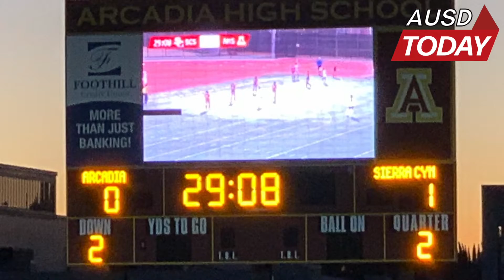AUSD Today: Arcadia High Girls Varsity Soccer Historic CIF Semifinal Game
Our Arcadia High Girls Varsity Soccer team players left their hearts on the Salter Stadium field in their matchup against Sierra Canyon in CIF semifinals last week. In the end, these dedicated, determined players, try though they did, could not answer Sierra Canyon’s one and only goal, with Sierra Canyon taking the win 1-0. We are beyond proud of these ladies and give them our loudest applause for an incredible finish to a record-breaking season, which found our Apaches reaching their first CIF semifinal showing in at least a decade!

Check out this AUSD TODAY video to learn more about our Arcadia High Girls Varsity Soccer team’s historic game.

Video by AUSD Digital Communications Interns Hayden Wong and Nicole Nie